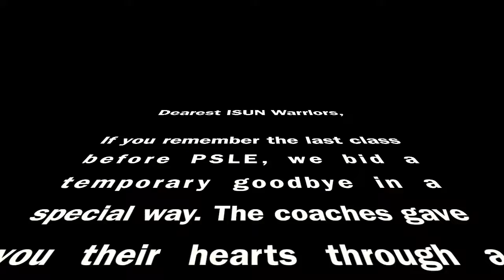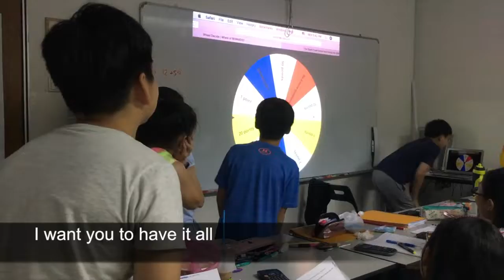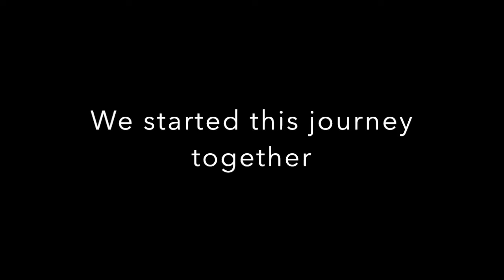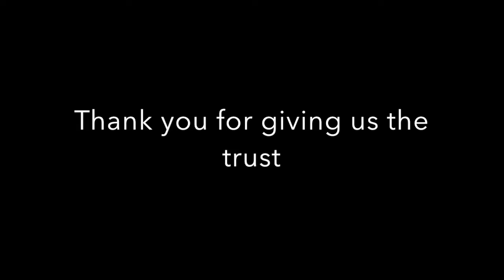ISUN Warriors 2018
Every part of the journey is special to us.

iCoach.iInspire.iTransform